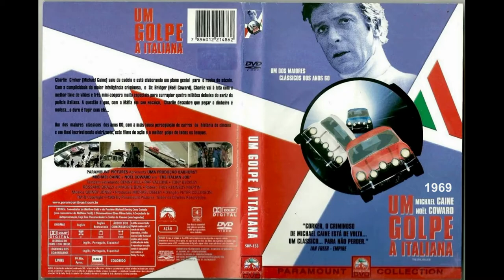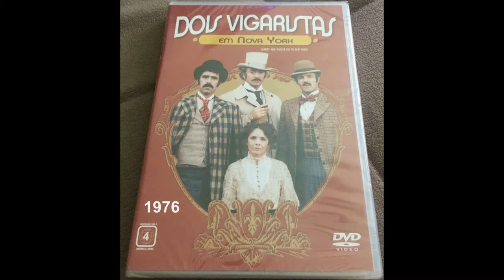Filmes de Michael Caine - Parte 1(1965-1979).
Sir Michael Caine CBE, nascido Maurice Joseph Micklewhite (Londres, 14 de março de 1933), é um ator e produtor de cinema britânico, duas vezes vencedor do Oscar da Academia para Melhor Ator Coadjuvante (por suas atuações em Hannah and Her Sisters e The Cider House Rules) e famoso por interpretar Alfred Pennyworth, o mordomo de Bruce Wayne/Batman na trilogia de filmes de Cristopher Nolan.

1- Ipcress: Arquivo Confidencial (1965)
Título original: The Ipcress File
Diretor:  Sidney J. Furie
Elenco:  Michael Caine, Nigel Green, Guy Doleman

2- Como Conquistar as Mulheres (1966)
Título original: Alfie
Diretor:  Lewis Gilbert
Elenco:  Michael Caine, Shelley Winters, Millicent Martin

3- A Loteria da Vida (1966)
Título original: The Wrong Box
Diretor:  Bryan Forbes
Elenco:  John Mills, Michael Caine, Ralph Richardson

4- Como Possuir Lissu (1966)
Título original: Gambit
Diretor:  Ronald Neame
Elenco:  Shirley MacLaine, Michael Caine, Herbert Lom

5- Funeral em Berlim (1966)
Título original: Funeral in Berlin
Diretor:  Guy Hamilton
Elenco:  Michael Caine, Oskar Homolka, Paul Hubschmid

6- Sete Vezes Mulher (1967)
Título original: Woman Times Seven
Diretor:  Vittorio De Sica
Elenco: Shirley MacLaine, Peter Sellers, Elspeth March

7- O Cérebro de um Bilhão de Dólares (1967)
Título original: Billion Dollar Brain
Diretor: Ken Russell
Elenco:  Michael Caine, Karl Malden, Ed Begley

8- Mago, O Falso Deus (1968)
Título original: The Magus
Diretor:  Guy Green
Elenco:  Anthony Quinn, Michael Caine, Candice Bergen

9- Inferno no Deserto (1969)
Título original: Play Dirty
Diretor:  André De Toth
Elenco:  Michael Caine, Nigel Davenport, Nigel Green

10- Um Golpe à Italiana (1969)
Título original: The Italian Job
Diretor:  Peter Collinson
Elenco:  Michael Caine, Noël Coward, Benny Hill

11- A Batalha da Grã-Bretanha (1969)
Título original: Battle of Britain
Diretor:  Guy Hamilton
Elenco:  Michael Caine, Trevor Howard, Harry Andrews

12- Assim Nascem os Heróis (1970)
Título original: Too Late the Hero
Diretor:  Robert Aldrich
Elenco:  Michael Caine, Cliff Robertson, Ian Bannen

13- Carter, o Vingador (1971)
Título original: Get Carter
Diretor:  Mike Hodges
Elenco:  Michael Caine, Ian Hendry, Britt Ekland

14- Raptado (1971)
Título original: Kidnapped
Diretor: Kidnapped
Elenco:  Michael Caine, Trevor Howard, Lawrence Douglas

15- X, Y e Z (1972)
Título original: Zee and Co
Diretor: Brian G. Hutton
Elenco:  Elizabeth Taylor, Michael Caine, Susannah York

16- Diário de um Gângster (1972)
Título original: Pulp
Diretor: Mike Hodges
Elenco:  Michael Caine, Mickey Rooney, Lionel Stander

17- Jogo Mortal/Trama Diabólica (1972)
Título original: Sleuth
Diretor:  Joseph L. Mankiewicz
Elenco:  Laurence Olivier, Michael Caine, Alec Cawthorne

18- O Moinho Negro (1974)
Título original: The Black Windmill
Diretor: The Black Windmill
Elenco:  Michael Caine, Donald Pleasence, Delphine Seyrig

19- Conspiração Violenta (1975)
Título original: The Wilby Conspiracy
Diretor:  Ralph Nelson
Elenco: Sidney Poitier, Michael Caine, Nicol Williamson

20- A Inglesa Romântica (1975)
Título original: The Romantic Englishwoman
Diretor:  Joseph Losey
Elenco:  Glenda Jackson, Michael Caine, Helmut Berger

21-  O Homem que Queria ser Rei (1975)
Título original: The Man Who Would Be King
Diretor:  John Huston
Elenco:  Sean Connery, Michael Caine, Christopher Plummer

22- Dois Vigaristas em Nova York (1976)
Título original: Harry and Walter Go to New York
Diretor:  Mark Rydell
Elenco:  James Caan, Elliott Gould, Michael Caine

23- A Águia Pousou (1976)
Título original: The Eagle Has Landed
Diretor:  John Sturges
Elenco:  Michael Caine, Donald Sutherland, Robert Duvall

24- Uma Ponte Longe Demais (1977)
Título original: A Bridge Too Far
Diretor:  Richard Attenborough
Elenco:  Sean Connery, Ryan O'Neal, Michael Caine

25- O Enxame (1978)
Título original: The Swarm
Diretor:  Irwin Allen
Elenco:  Michael Caine, Katharine Ross, Richard Widmark

26 - Califórnia Suite (1978)
Título original: California Suite
Diretor: Herbert Ross
Elenco:  Jane Fonda, Alan Alda,

27- Ashanti (1979)
Título original: Ashanti
Diretor:  Richard Fleischer
Elenco:  Michael Caine, Peter Ustinov, Kabir Bedi

28- Dramático Reencontro no Poseidon (1979)
Título original: Beyond the Poseidon Adventure
Diretor:  Irwin Allen
Elenco:  Michael Caine, Sally Field, Telly Savalas